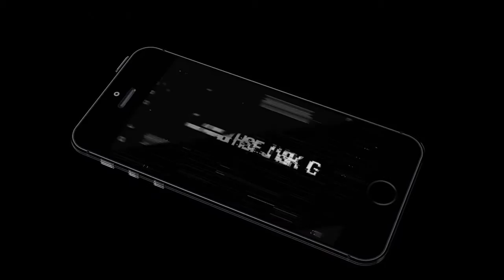INTERVIEW - les PC